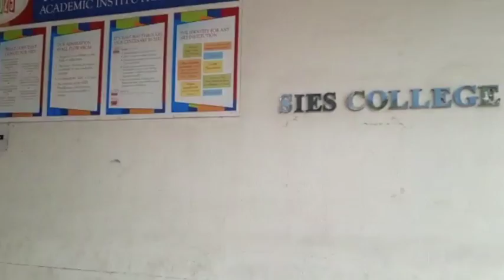Coming soon - Convocation for Batch 2018-2020!!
Class of 2020, it’s finally your time!! SIESCOMS recognize the hard work, dedication and resilience that carried you through both your education and these unprecedented times.